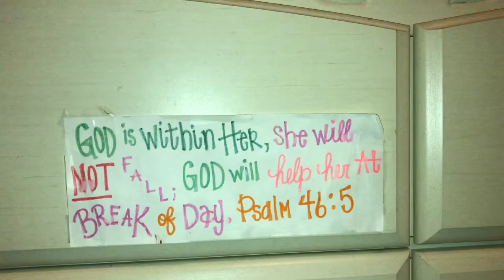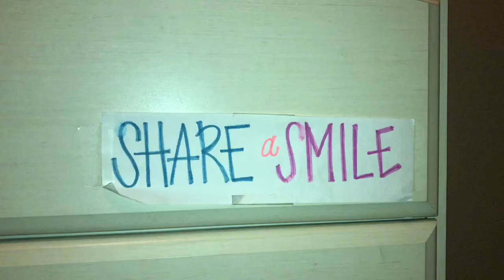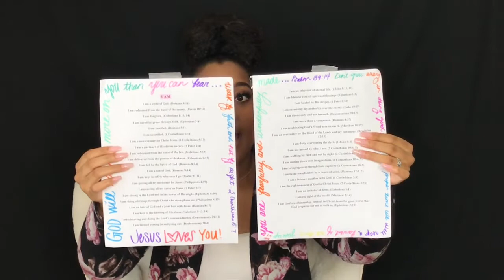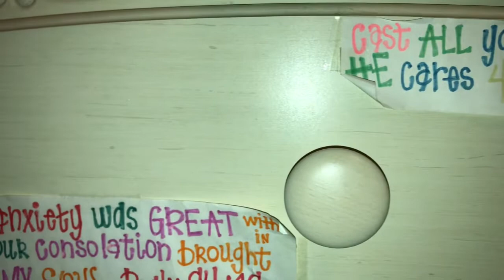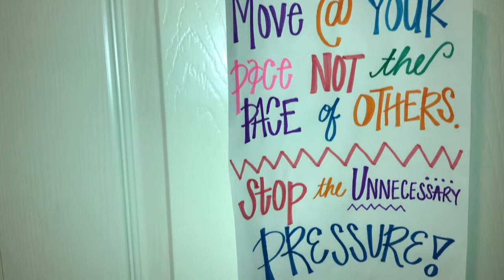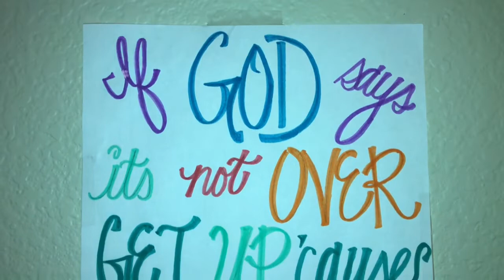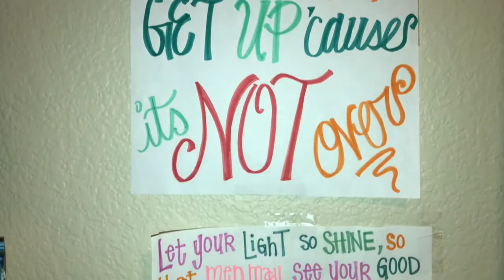WHO DOES GOD SAY YOU ARE? // “I AM” AFFIRMATIONS. // WHAT’S IN YOUR SPIRIT?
Hey guys! This video focuses on WHO Christ says we are and HOW we can remind ourselves daily of those truths. It’s been on my heart for a while now to also share with the world how the things we allow into our spirit can affect us if we aren’t careful. We have to be mindful of the things we listen to, the people we hang around, the environments that we allow ourselves in, the things we watch, and the accounts we follow on social media. I hope you all enjoy this video and a snippet from one of my Pastors sermons and that you all gain a few takeaways!

If you would like a copy of your own “I AMs” or need a couple of playlists feel free to reach out to me on social media and I can help you out!

Sermon Snippet Full Version: “I Won’t Stop” - Shoreline City

Songs:
I Got That Remix - Anthony Brown & Group TherAPy ft. 1KPhew

Smile - Tedashii